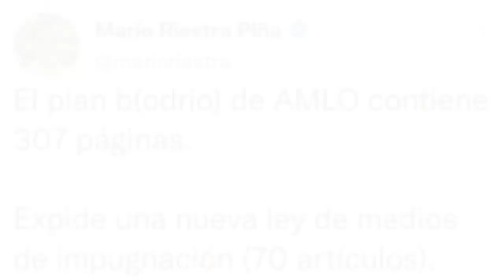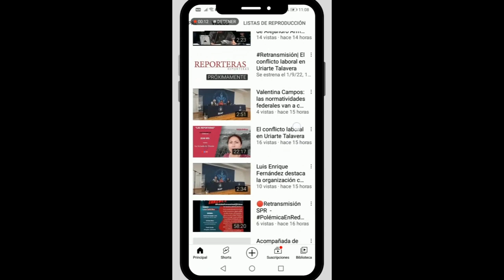Las incongruencias de Mario Riestra en el debate de la Reforma Electoral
📍📹 El diputado del PAN Mario Riestra criticó que se aprobara el "Plan B" en menos de 12 horas; él necesitó sólo cuatro para imponer en 2012 una reforma en el Congreso local a favor de Rafael Moreno Valle